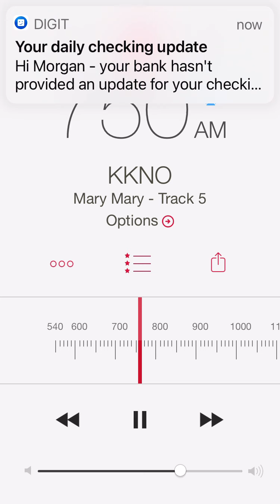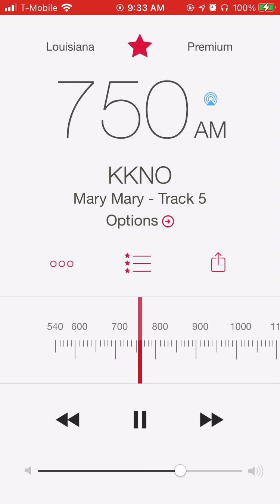Developing A Healthy Soul, Part 2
Developing a Healthy Soul on the “I’m Living Well” broadcast. Hosted by Elder Carolyn Haley